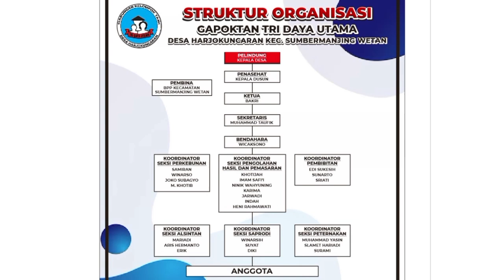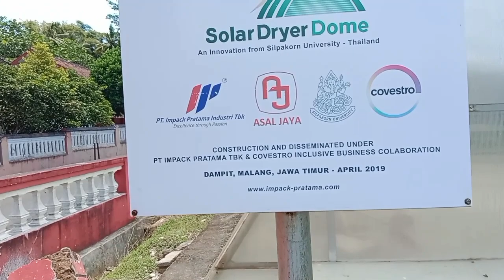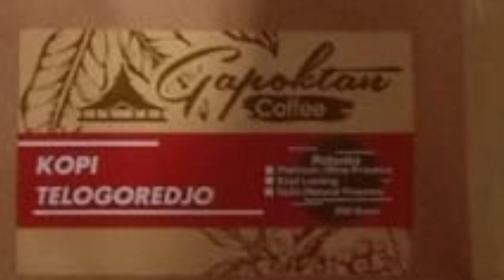GAPOKTAN HARJOKUNCARAN SEMAKIN DI DEPAN mendapat KUNJUNGAN RESMI DARI DALAM dan LUAR NEGERI